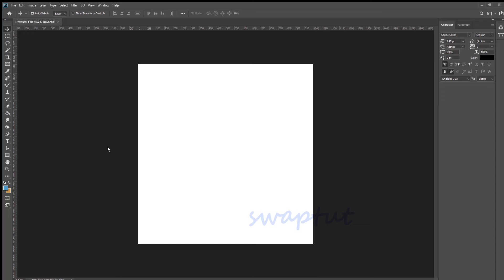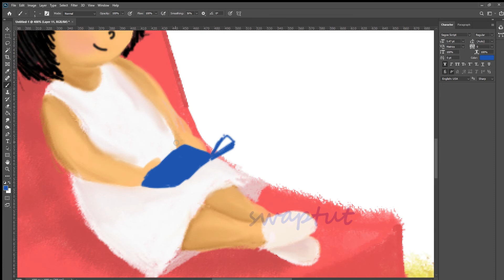Digital Painting - Photoshop - Simple methods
Cute Girl Painting in Photoshop - Simple methods